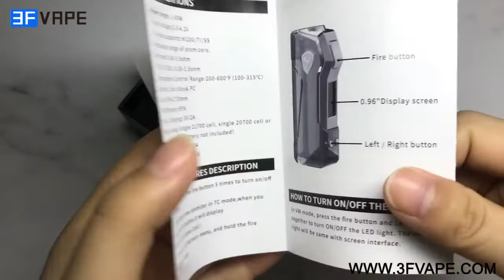Rincoe Jellybox Mini 80W Box Mod